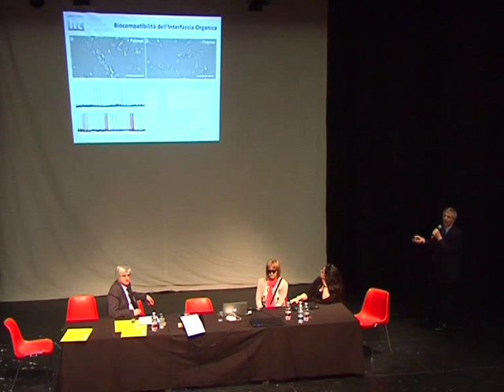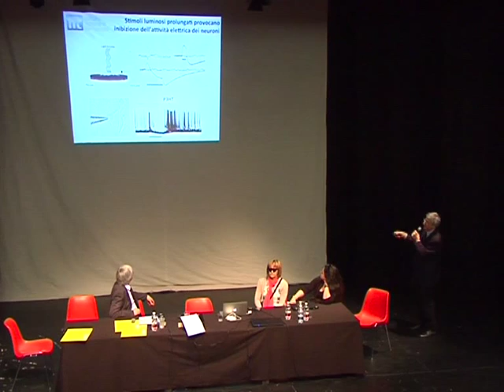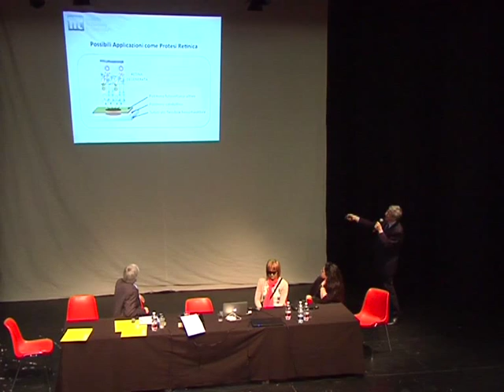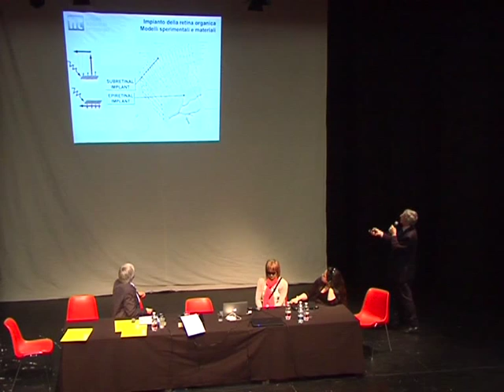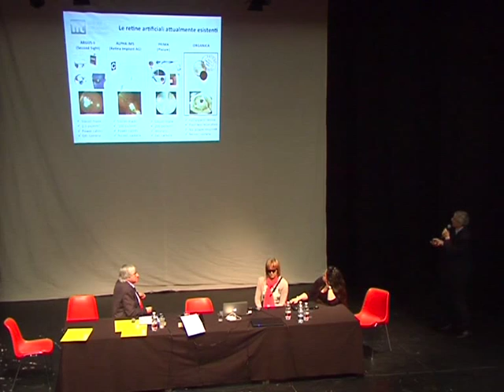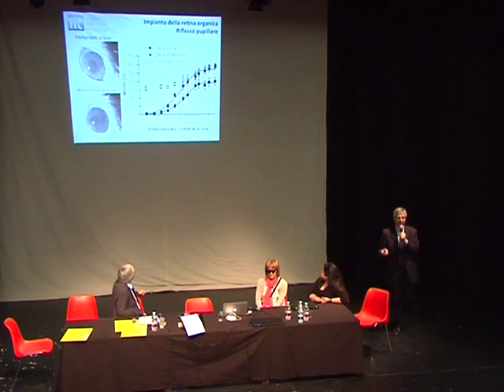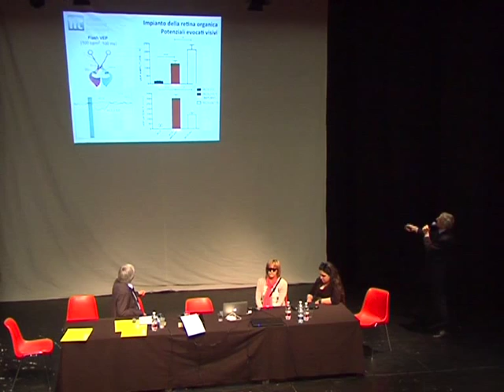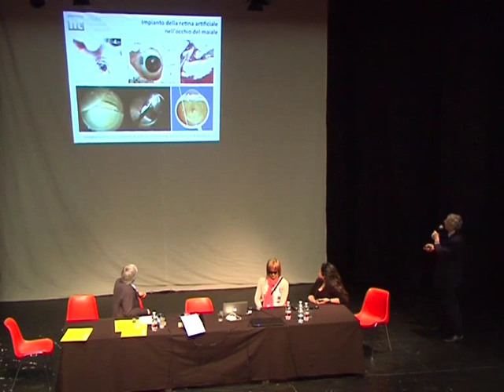Distrofie retiniche ereditarie 11 Benfenati